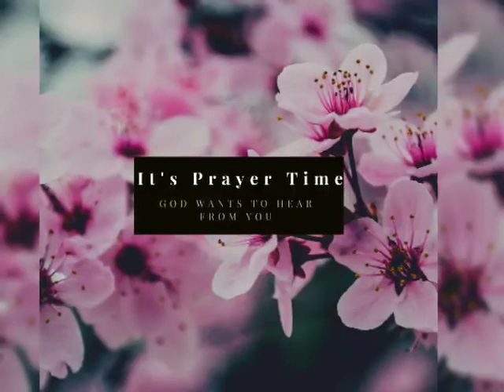Prayer Week of August 13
Thank you God for who you are. Thank you for hearing our prayer 🙏🏾

Have a prayer that you want to share? What about a prayer request? Testimony? Visit our Prayer Wall at TheHealedGirl.com
And more goodies from Tee at TBoldMedia.com 💖